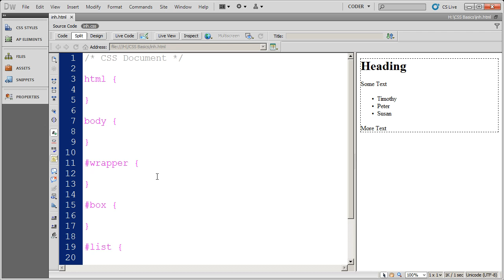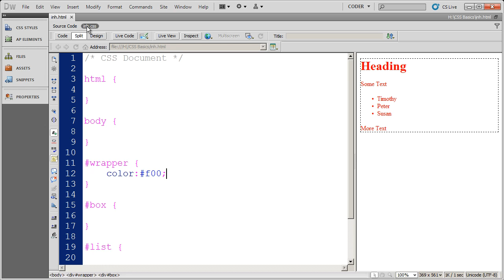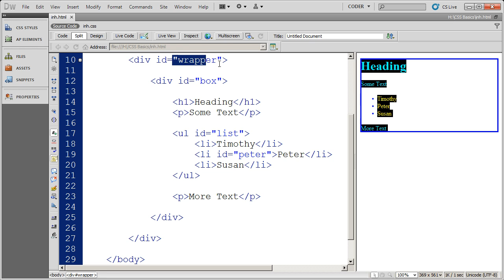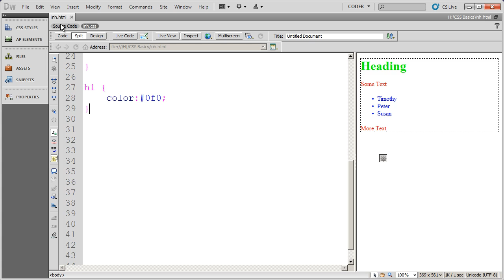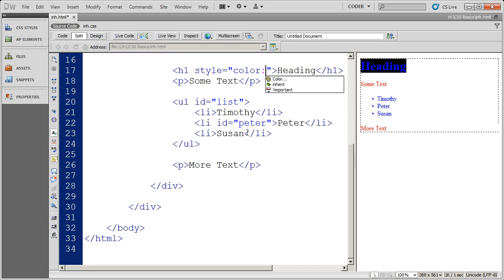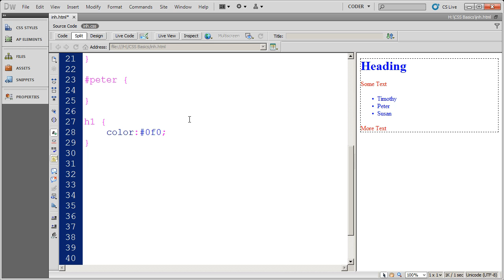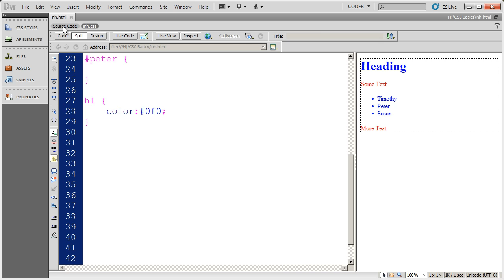Inheritance and Precedence in CSS